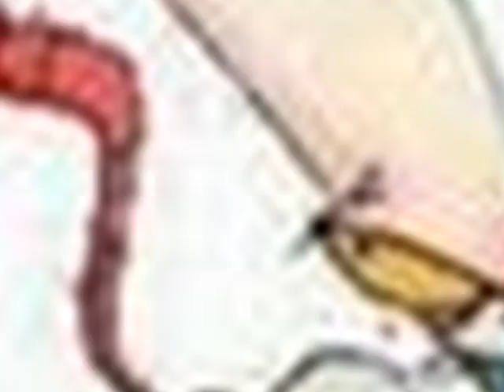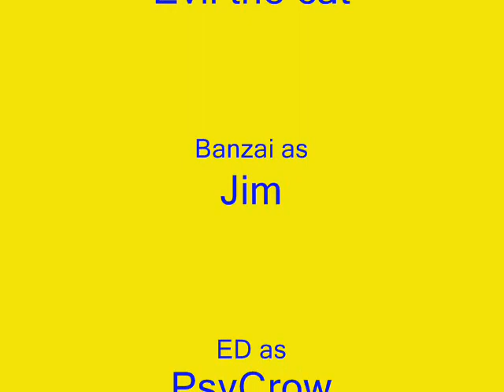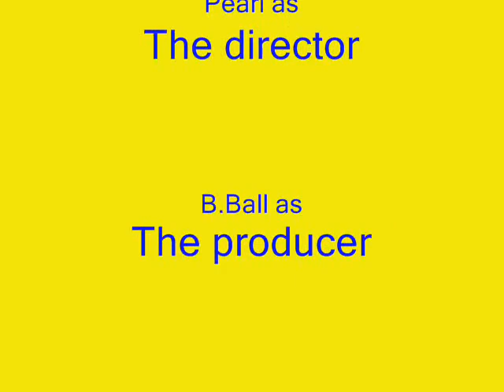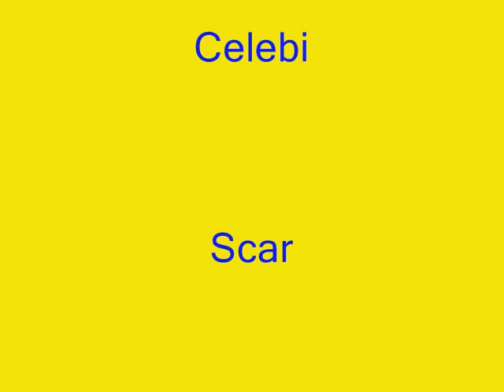Sailor Evil Episode 15 Werehogs return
Sonic the werehog returns with Shadow the werehog, bu then they begin to fight. What sparked their fight? What were the fighting over? Will Evil be able to figer out what started their aurgument? Find out in Sailor Evil Episode 15!